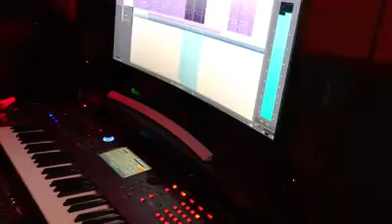Halmat Goll , new musik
Halmat Goll , halmat goll..